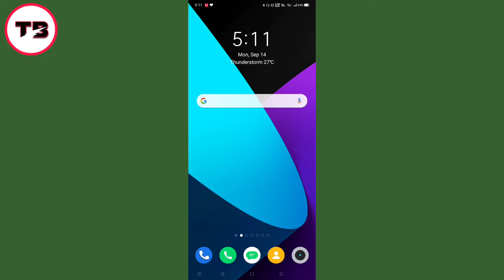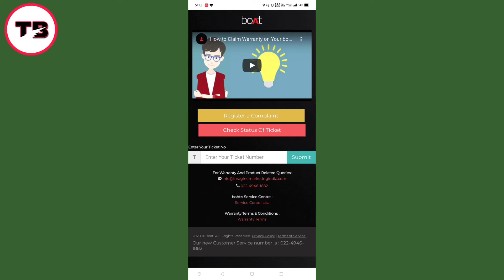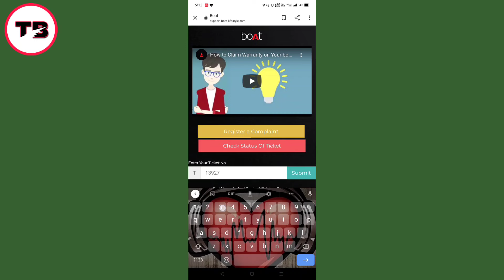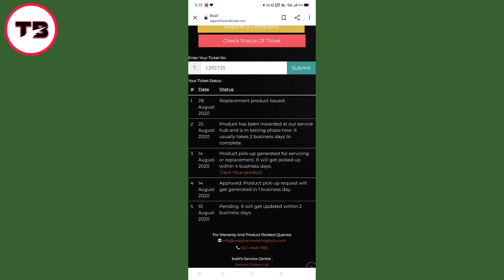How To Track Boat Products | Track Complaint Status Of boAt Products | Check Status Of Ticket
⭕ HELP THEM FOUNDATION ⭕

Tech Biggie is that which takes U out from the myth and shows the reality rather its about Technology, Gadgets, Youtube etc.

For this here is my small effort to take out all my viewers from the myth. I will try to upload more videos about TECHNOLOGY (UNBOXING, TECHNOLOGY RELATED HELP VIDEO AND MANY MORE) And YouTube Tips & Tricks (Information About YouTube, Updates, etc.)

Thank u. ❤️❤️

Support Us🙏❤️